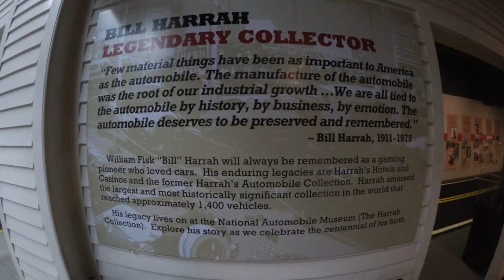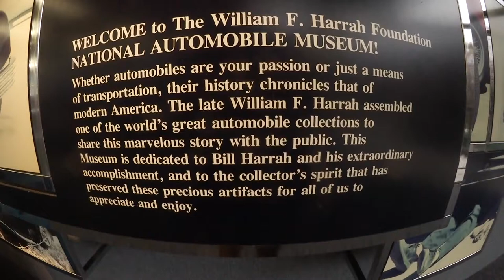National Automobile Museum Harrah Collection Reno Nevada USA